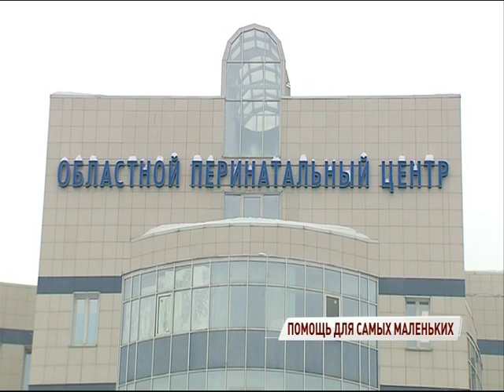В перинатальном центре запустили новую программу реабилитации для малышей с патологиями